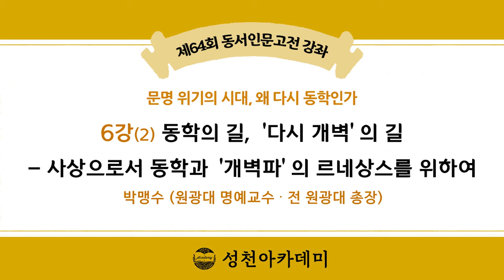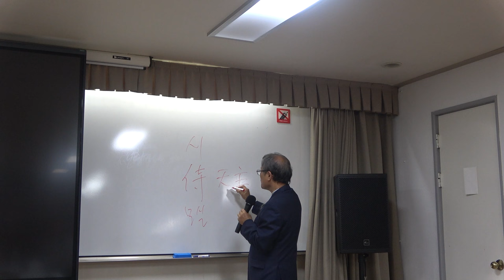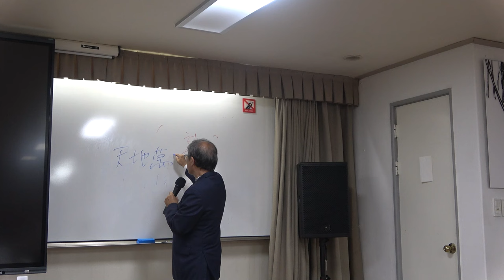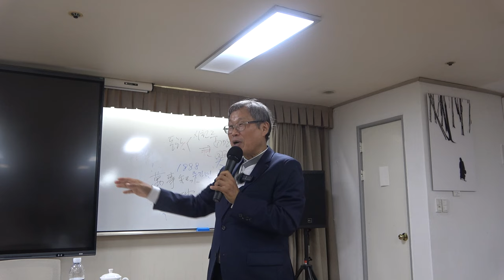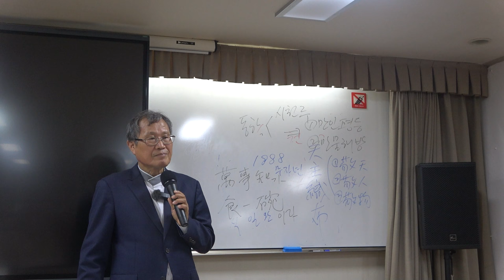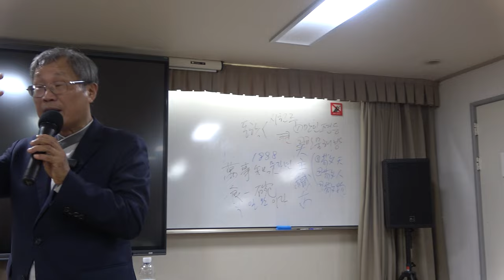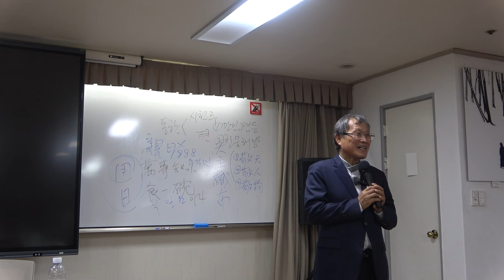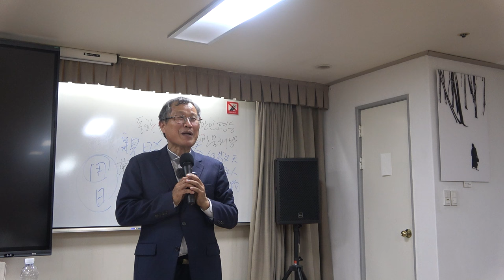문명 위기의 시대, 왜 다시 동학인가? 6강(2) : 동학의 길, ‘다시 개벽’의 길 – 사상으로서 동학과 ‘개벽파’의 르네상스를 위하여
* 강사 : 박맹수 (원광대 명예교수 · 전 원광대 총장)

  2019년부터 2022년까지 원광대학교 제13대 총장을 역임하고 현재는 동 대학 명예교수로 있다. 1955년 전남 벌교에서 출생했으며, 1979년 원광대학교 원불교학과를 졸업했다. 대학 졸업 후 ROTC 장교로 군 복무 도중 1980년 5월 광주를 겪으며 큰 충격을 받았다. 군 제대 후에 5월 광주의 비극을 되풀이하지 않기 위해서는 굴절된 한국 근현대사에 대한 심층적 이해가 필요하다는 판단 아래 1983년 한국학대학원에 진학해 전국 각지에 소재한 동학 유적지를 찾아다니며 숨겨진 자료를 찾고 동학 후손들의 증언을 채록하는 등 이른바 ‘발로 쓰는’ 동학 연구에 매진, 1996년 동학 2대 교주인 해월(海月) 최시형(崔時亨) 연구로 박사 학위를 받았다. 1995년 7월 일본 홋카이도대학 문학부 소속 후루카와 강당(古河講堂)에서 전라남도 진도 출신 동학농민군 지도자 유골이 100년 만에 ‘방치된’ 상태로 발견되는 사건을 계기로 도일(渡日), 1998년 홋카이도대학 대학원 문학연구과에 진학했으며 〈근대한국과 일본과의 관계 -동학사상, 갑오농민전쟁, 청일전쟁을 중심으로〉로 박사 학위를 취득했다.

  2002년부터는 ‘일본의 양심’으로 존경받았던 나카쓰카 아키라(中塚明, 1929∼2023) 나라여자대학 명예교수와 함께 ‘한일시민이 함께 동학농민군 전적지를 찾아가는 여행(이하, 한일동학기행)’을 조직해 2023년까지 매년 빠짐없이 시행함으로써 한일 양국의 양심적인 시민들과 우호와 교류 증진에 힘써 왔으며, 2023년 10월에는 한일동학기행의 결실로써 일본 시민들의 성금을 모아 전남 나주시에 ‘동학농민군 희생자를 기리는 사죄의 비’를 세웠다.

* 6강(2)의 주요 내용 : 동학의 길, ‘다시 개벽’의 길 – 사상으로서 동학과 ‘개벽파’의 르네상스를 위하여

*핵심어 : 동학, 수운 최제우, 해월 최시형, 개벽파, 생태주의